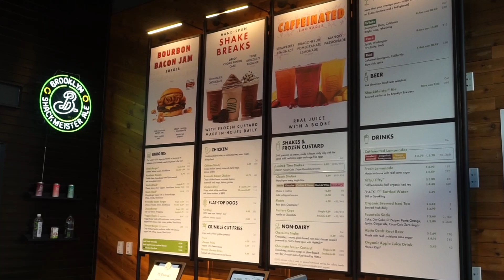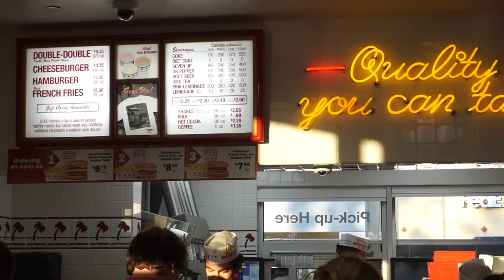Shake Shack vs In-N-Out - Who Has the BEST Fast Food Burger? - [Travel Edition]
We are in California for a special East Coast (Shake Shack) vs. West Coast episode (In-N-Out) episode to see who is the champion of fast food burger chains.

Shake Shack started out as a hot dog stand in Manhattan's Madison Square Park back in 2021. Three years later, they received a permit to be set up as a permanent kiosk and expanded their menu to burgers, crinkle cut fries, their namesake shakes, and much more. They only planned to have that single location, but by 2015 they had become a publicly traded company on the NYSE. Currently their average individual store generate $4 million MORE revenue than the average individual McDonald's store!

I know many people that make In-N-Out their first stop after landing at LAX because their burgers are just THAT GOOD. It was established in 1948 in Baldwin Park and has gone from being a California establishment to a national icon. They have locations up and down the West Coast and across the Mid West, with plans to expand east this year with their first location in Nashville, Tennessee (lucky them!).

Both chains have diehard fans so we are settling the debate once and for all on who has the best burgers. We'll be comparing a double ShackBurger at Shake Shake with a Double-Double (2x meat 2x cheese) at In-N-Out. Come along for this food adventure!

In-n-Out
600 N Sepulveda Blvd, El Segundo, CA